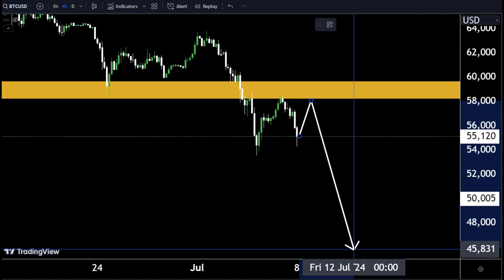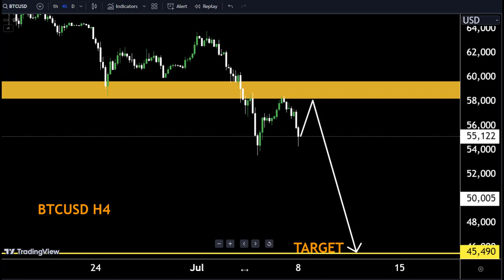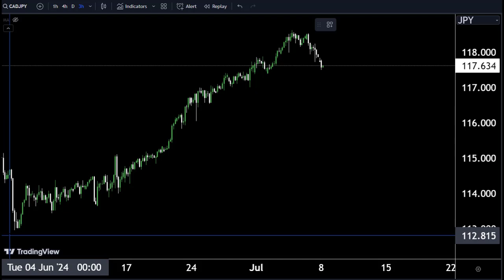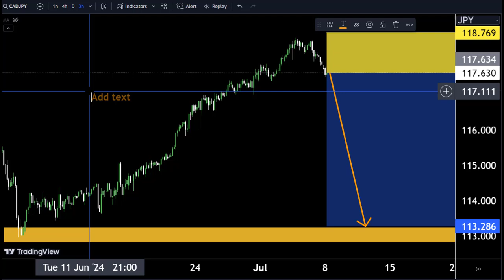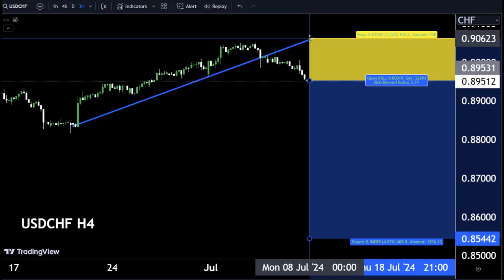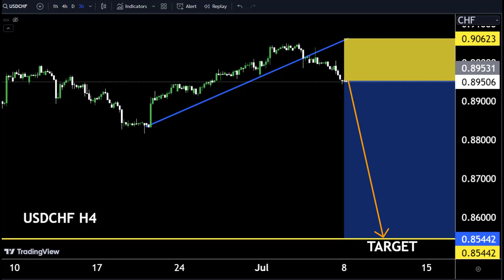BTCUSD , USDCHF , EURNZD , CADJPY TECHNICAL ANALYSIS FOR WEEK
Hello Traders
In This Video BTCUSD USDCHF EURNZD CADJPY  TECHNICAL ANALYSIS HOURLY Forex Forecast AVAILABLE   By World of Forex